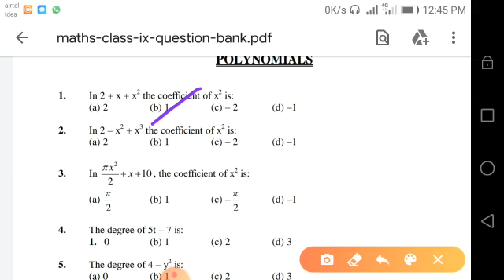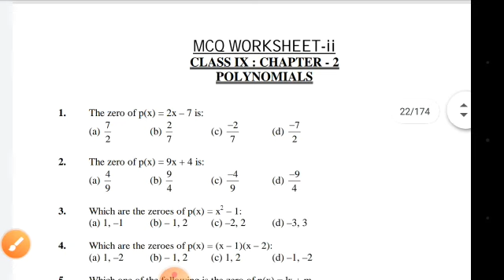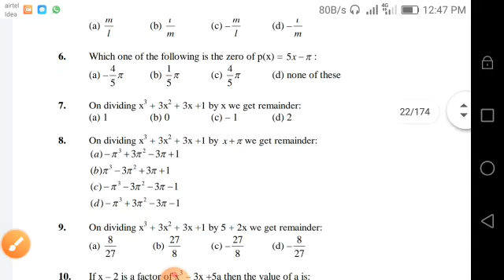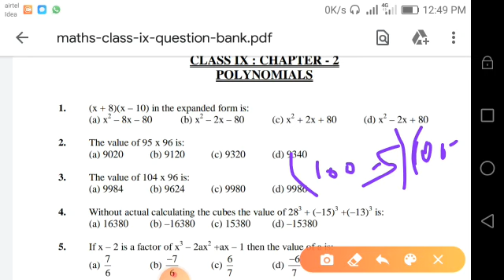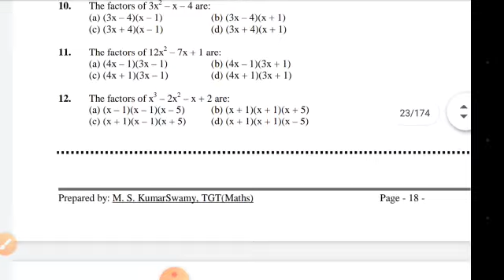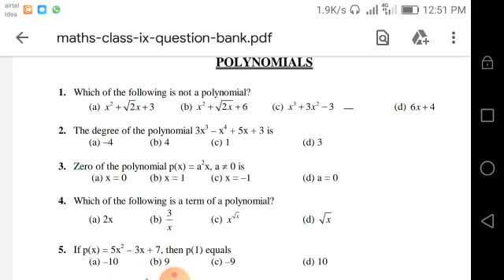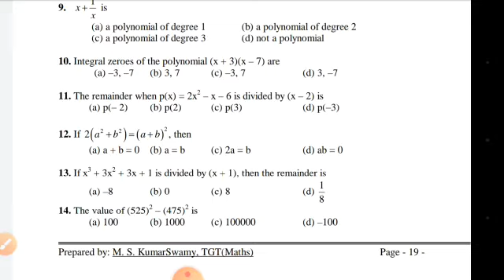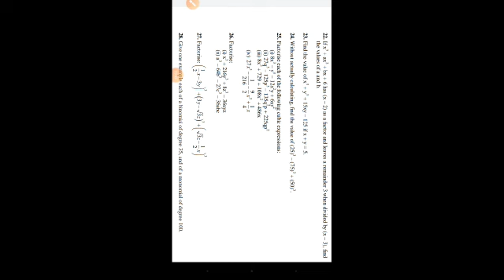Class IX Maths by C M Singh